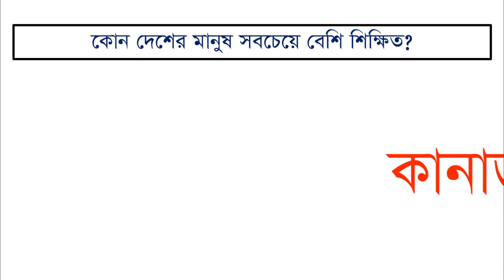কোন দেশের মানুষ সবচেয়ে বেশি শিক্ষিত ? প্রশ্নটি ইন্টারভিউ বোর্ডে এসেছিল।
কোন দেশের মানুষ সবচেয়ে বেশি শিক্ষিত ?

Thanks
Arif Academy